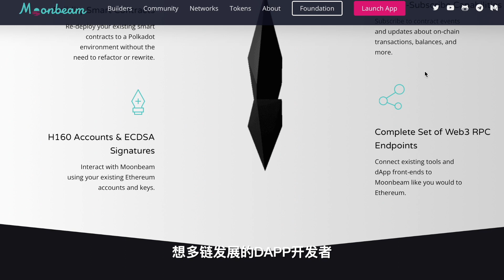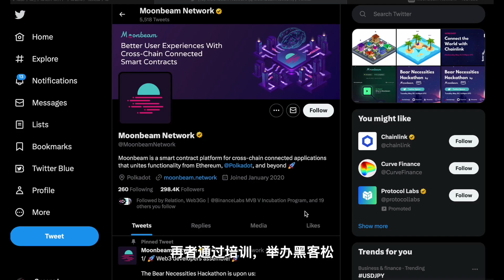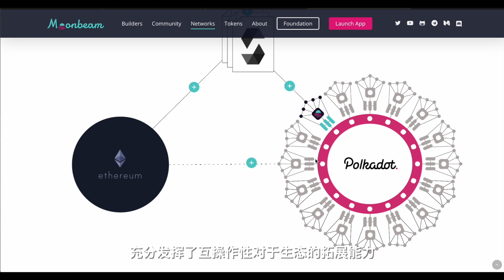波卡生态故事：Moonbeam 注定不凡的取经之路！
波卡生态故事集
PolkaWorld 出品